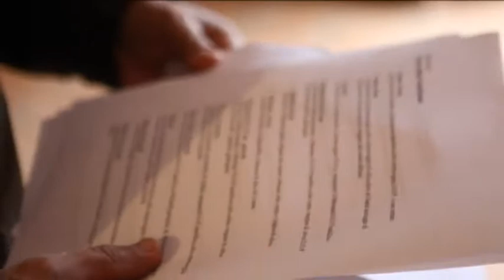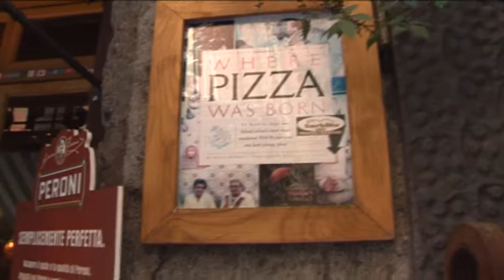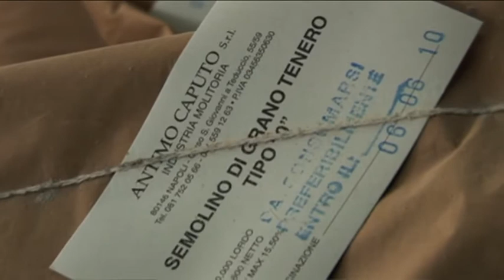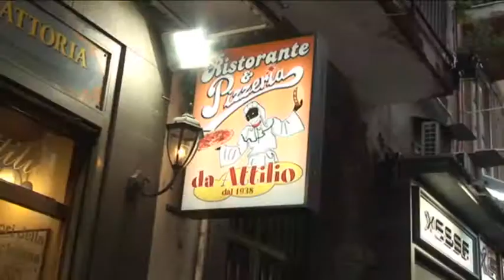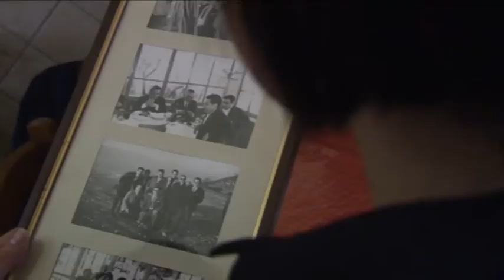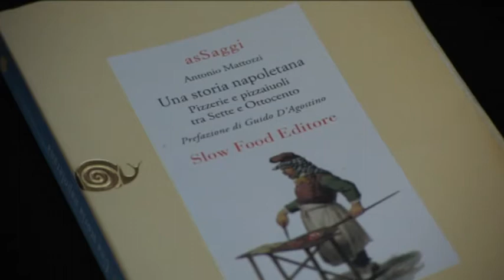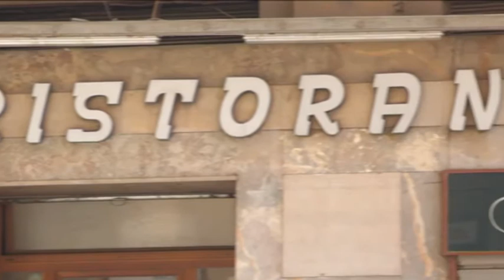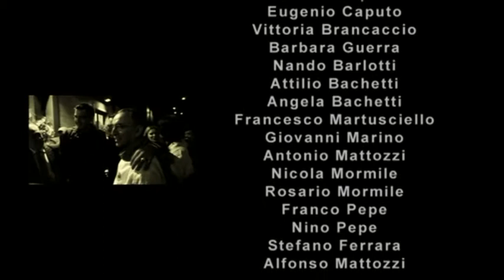Il sole nel piatto (ITA, 2013, 57')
Film documentario. Scritto e diretto da Alfonso Postiglione.
Con la partecipazione di Enzo Coccia, Gino Sorbillo, Attilio Bachetti, Franco Pepe, Alfonso Mattozzi. Prodotto da Riofilm.

Un viaggio nel mondo dei pizzaioli napoletani, alla ricerca di alcune delle famiglie che hanno fatto la storia del tradizionale disco di pasta.